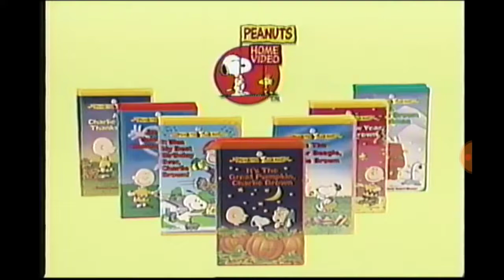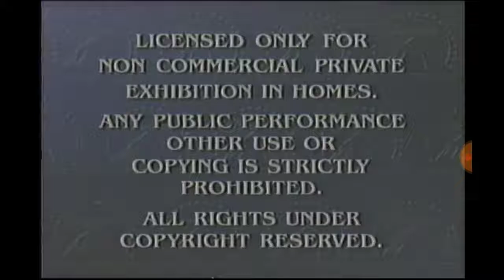Opening to a charlie brown Valentine 2004 vhs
Recorded on February 13th 2016 print date 49th week of 2003 i even thought this is a 2004 vhs